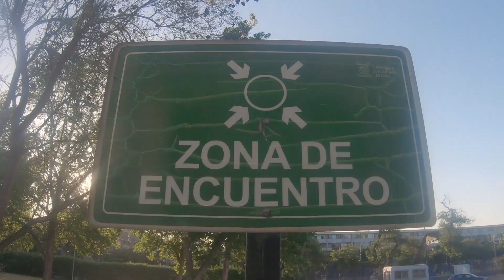Raquel Olea, Palabras finales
Conversatorio : Diálogos Cómplices sobre la producción Crítica de Raquel Olea. Universidad de Santiago de Chile (USACH), noviembre de 2022